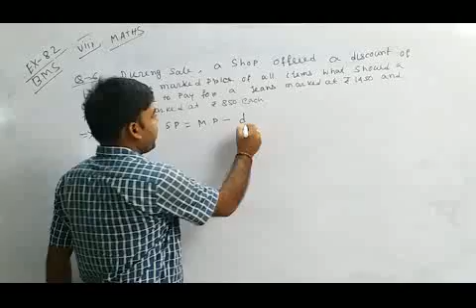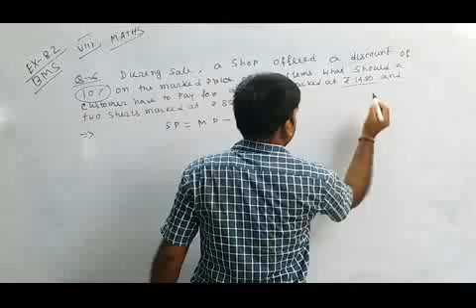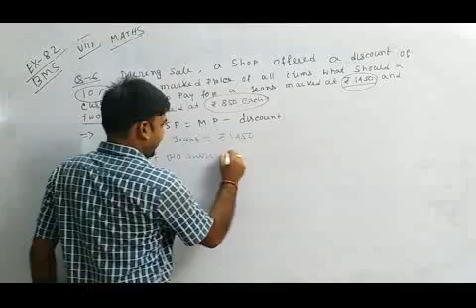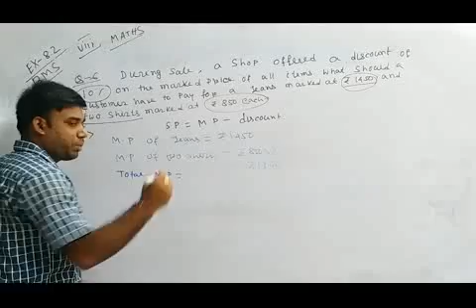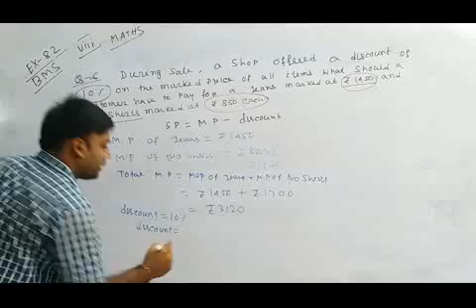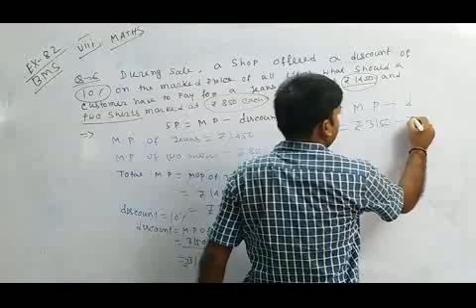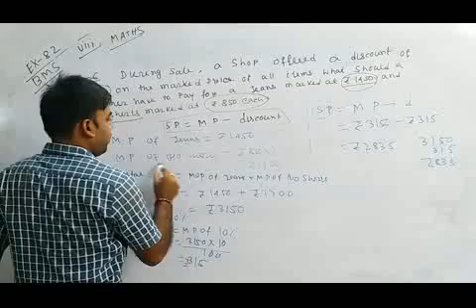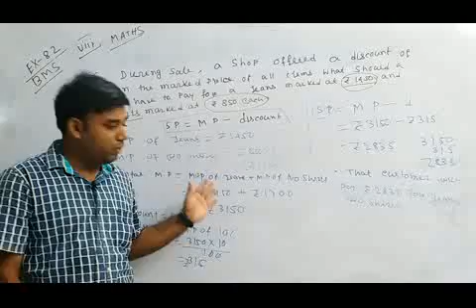CLASS VIII MATHEMATICS TOPIC : EX-8.2